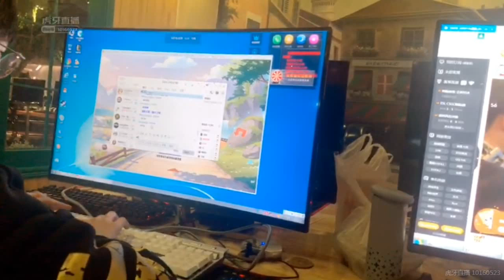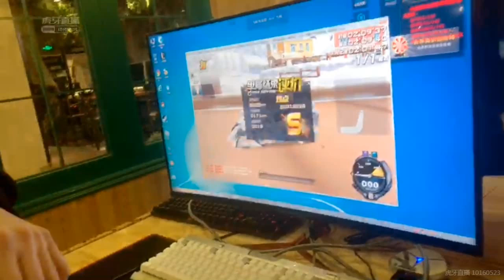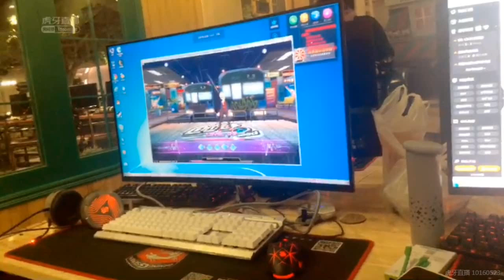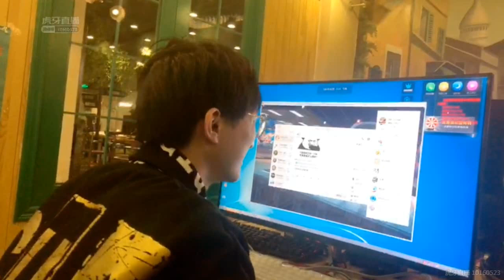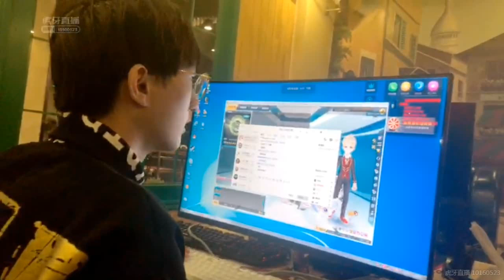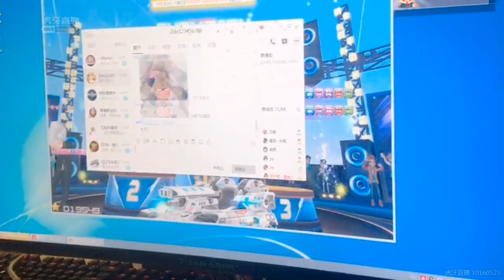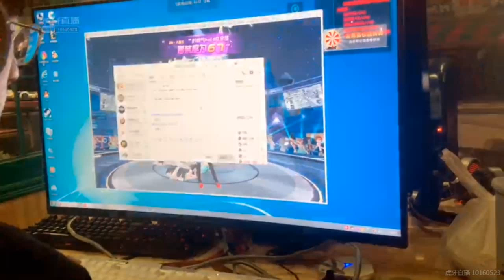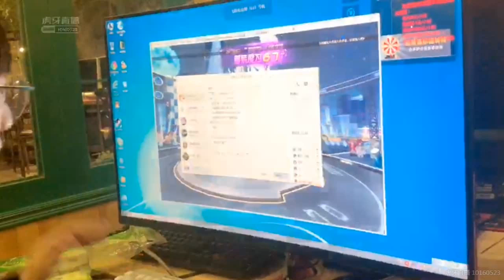「QQ Speed」Leng Chuang Dianc Cắm Trại Tại Quán Net =))))))))))))))))))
Đoán xem ai xuất hiện ở đoạn 3:37 nào =)))))
Người đang cầm điện thoại quay là Leng nhé